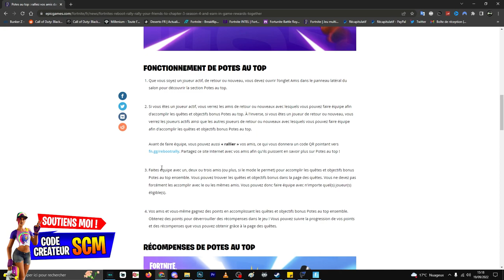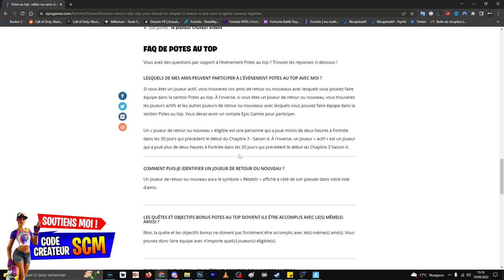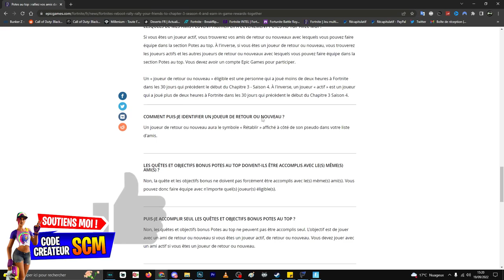GUIDE COMPLET DES DÉFI QUÊTE POTES AU TOP EN SOLO FORTNITE, ASTUCE GUIDE DÉFI QUÊTE POTE AU TOP SOLO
▬▬▬▬▬▬▬ • BIENVENUE 😍 • ▬▬▬▬▬▬▬

▬▬▬▬▬▬▬ • PARTENAIRES 💪 • ▬▬▬▬▬▬▬

👉StealthGamer:
"SOISCOOLMEC"
"STRIKESOISCOOL"

TikTok "SoisCoolMecYTB"
👻Snapchat "soiscoolmec"

.▬▬▬▬▬▬▬ • TOP DON 💰 • ▬▬▬▬▬▬▬